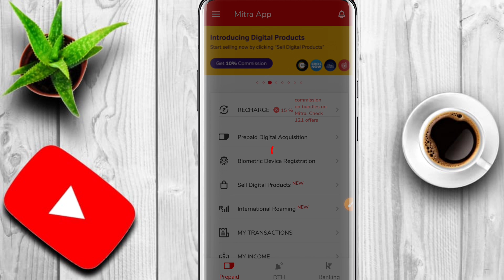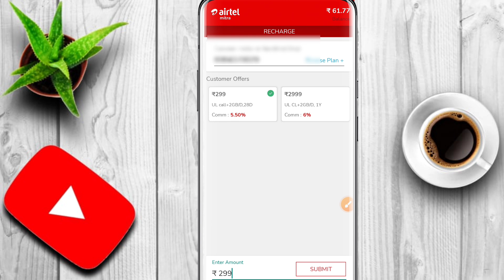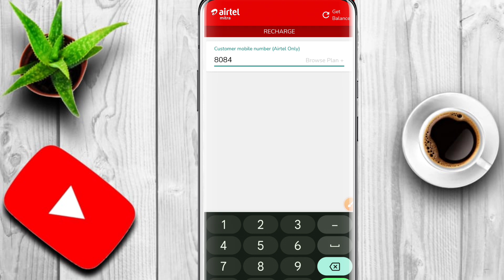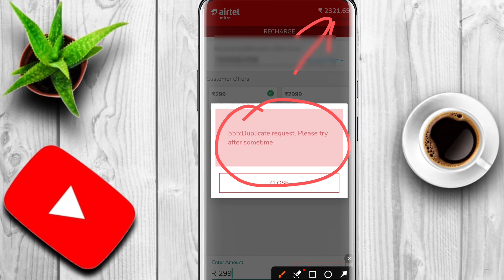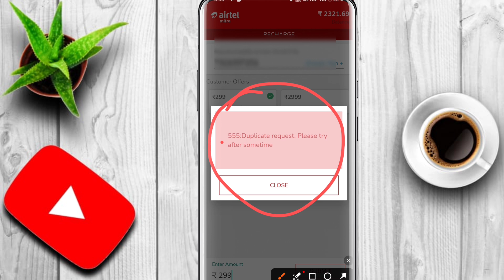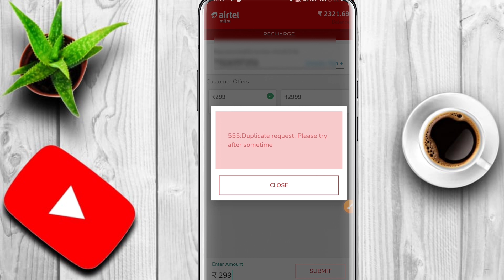Airtel Mitra Recharge Problem !! Airtel Mitra Duplicate Request Please Try After Sometime Problem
Your Query :- 👇
Airtel Mitra Recharge Problem
Airtel Mitra Duplicate Request Please Try After Sometime Problem
Airtel recharge Problem
Airtel recharge kaise kare
Airtel Mitra Recharge nahi Ho Raha hai
Airtel Mitra me Duplicate request please try after sometime
Airtel recharge Problem Solve
Airtel ka recharge nahi hota hai
Airtel Mitra App recharge Problem
Recharge kaise kare
Airtel Mitra New update